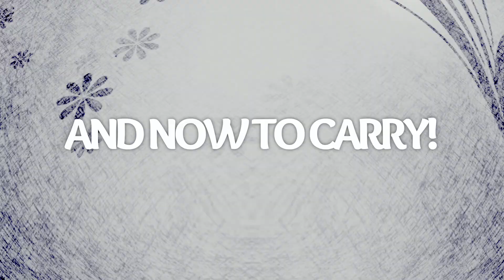✿ Bush of Death? - Time to Sweat #69 | Smoof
✿ Full AP nunu mid lane vs a veigar. I get fed and then sit in bushes for the rest of the game carrying my team to victory!